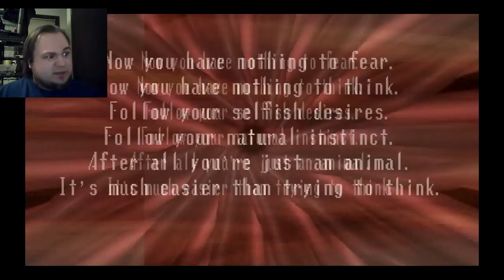Alien in the vent! ╫ spookys house of jump scares 600 - 645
Ever seen the movie alien? its like that, but in no way like that.